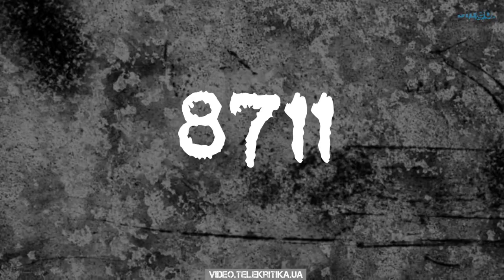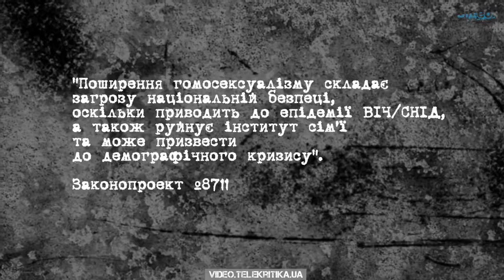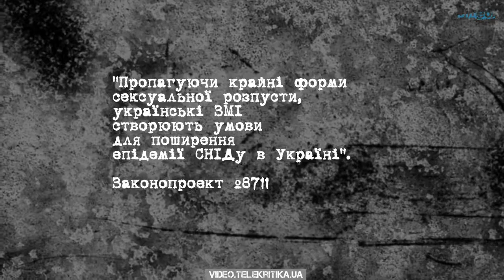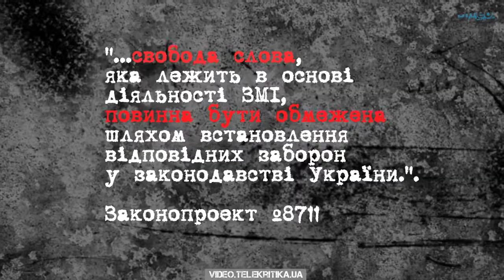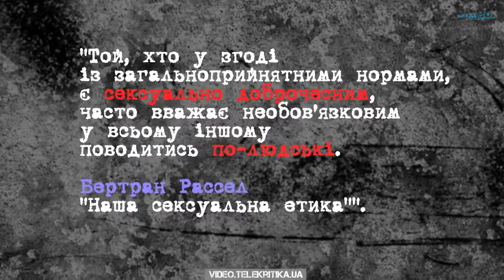ЛГБТ Молодість Халпахчі Буткевич Рутковський